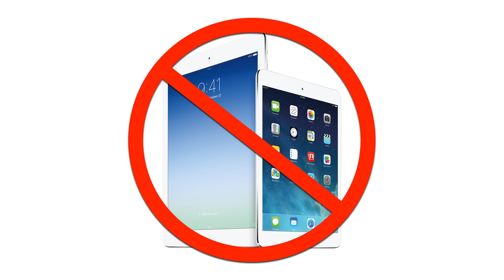6 حقائق عن ستيف جوبز قد لا تعرفها | الثالثة ستصدمك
6 حقائق عن ستيف جوبز قد لا تعرفها | الثالثة ستصدمك

صفحتنا على الفيس بوك :
صفحتنا على تويتر:
صفحتنا على انستغرام:
ستيف جوبز يتحدث عن حياته أمام طلاب جامعة ستانفورد,